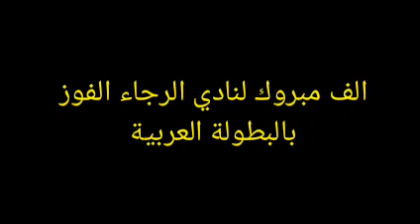الرجاء بطل البطولة العربية